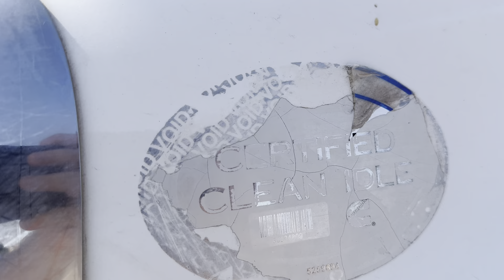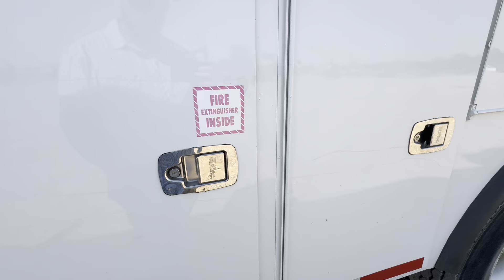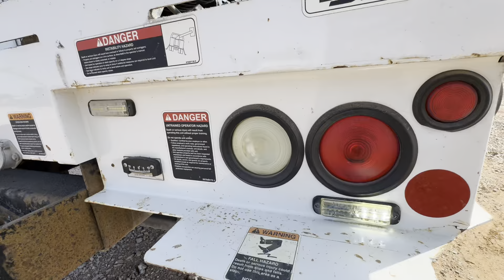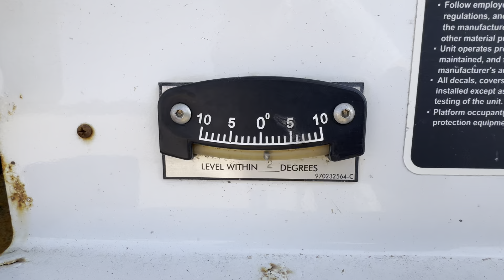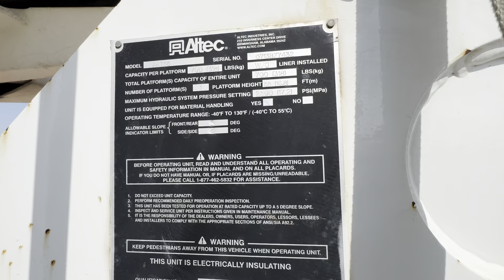2013 Ford F-750 Bucket Utility Truck For Sale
Used 2013 Ford F750 XL Super Duty Utilities Bucket Boom Truck For Sale

Altec Basket Boom Cherry Picker

Cummins Diesel

Give us a call to schedule a day and time to come see it for yourself!

Used heavy equipment and more

2501 E Industrial Rd
Guthrie, Ok 73044

Trucks and Trailers by COW-C Auto Sales